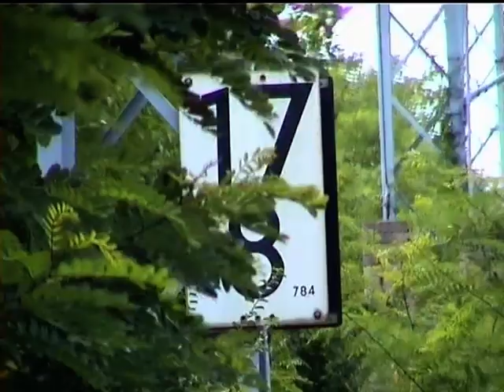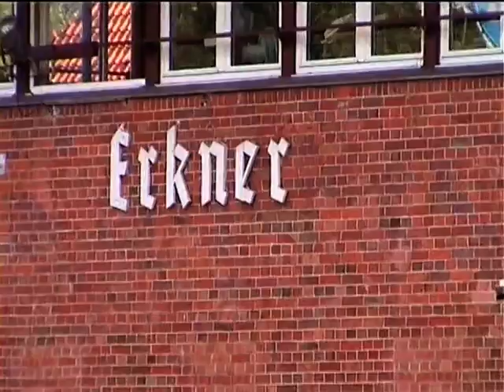477er am 13.07.2003 auf der Erknerschiene.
Am 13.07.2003 von Karlshorst nach Erkner. Einige kurze Sequenzen der Berliner S - Bahn mit den 477ern.